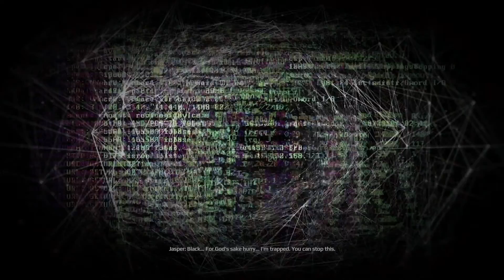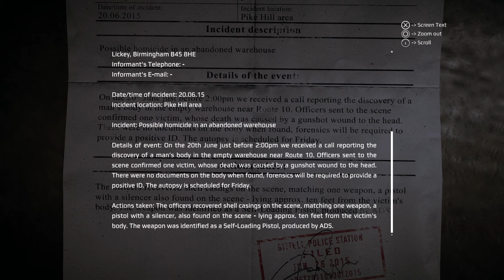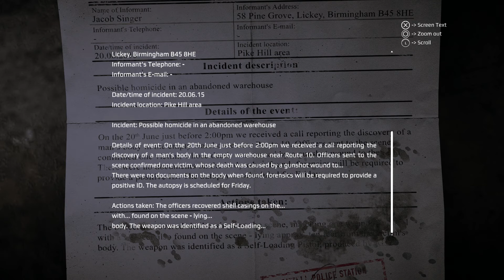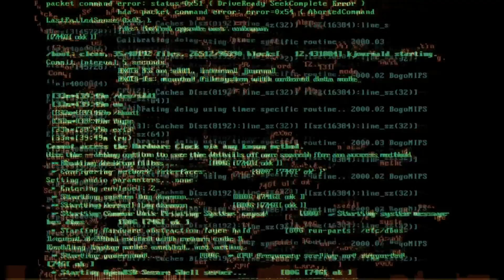Get Even Platinum Trophy Gameplay Walkthrough Part 11 - "J_dying_minutes" files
Trophy
Unreliable narrator (Bronze)
Discover the truth about Jasper's murder.